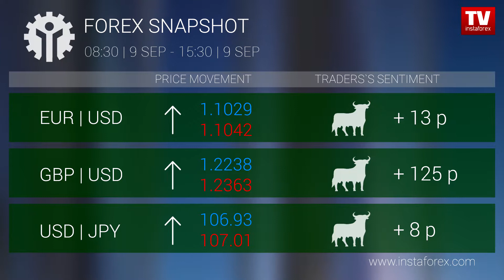Who earned on Forex 09.09.2019 15:30